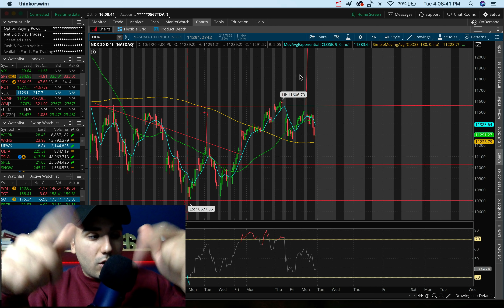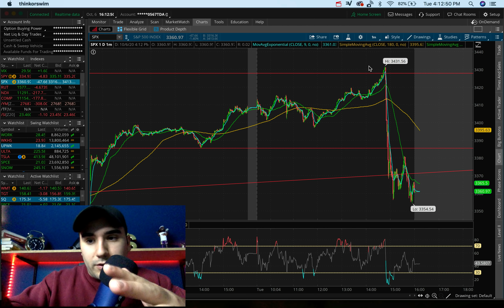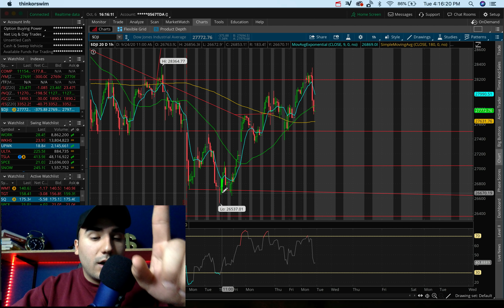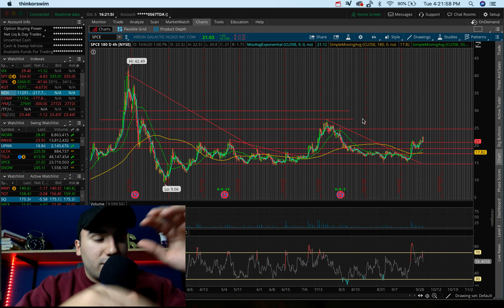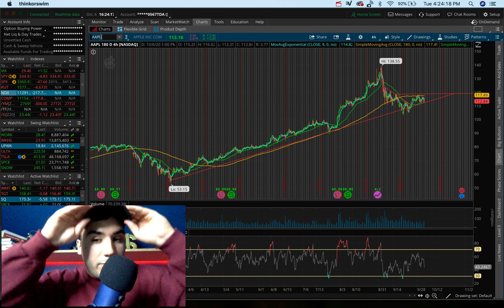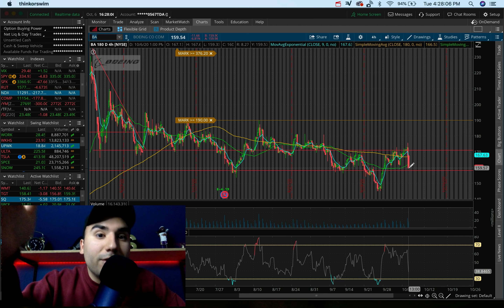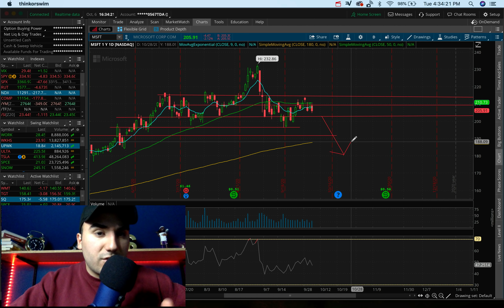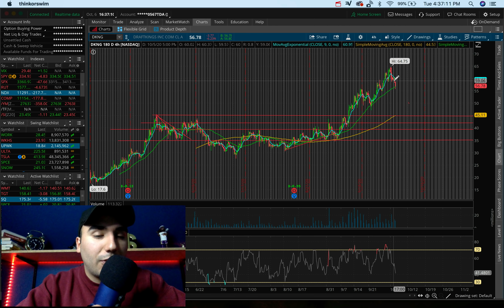Stock Market CRASHES on NO STIMULUS... | 7 Stocks to BUY?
✅Get 2 FREE Stocks on WeBull (Between $8 - $1600) with $100 deposit

Twitter ➤➤➤ @StasSerfes